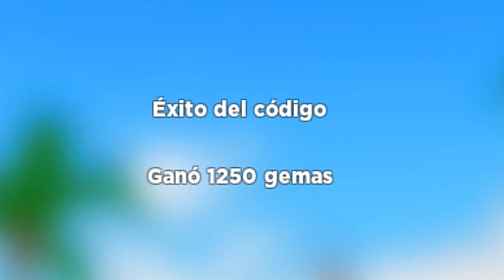⚠️NUEVO CODIGO activo de ALL STAR TOWER DEFENSE ⚠️NUEVOS CÓDIGOS en descripción⚠️Códigos de Roblox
🟢 ⚠️⚠️ ALL STAR TOWER DEFENSE⚠️⚠️
Qué pasa chavales

Únete a La Tropa de EMiLiOR

emilior
codigos de defensa de torre 2022
codigos de all star tower defense 2022
all star tower defense codigos 2022
defensa de torre todo estrella codigos 2022
codigos de all star tower defense abril 2022
codigos de all star tower defense roblox 2022
codigo de abril 2022 para all star tower defense
codigos de all star tower defense 2022 abril
nuevos codigos de all star tower defense abril 2022
todos los codigos de defensa de torre
all star tower defense codigos abril 2022
NUEVO CODIGO de ALL STAR TOWER DEFENSE⚠️ TODOS LOS CODIGOS⚠️ ABRIL 2022 ⚠️ Códigos
NUEVOS CODIGOS ALL STAR TOWER DEFENSE 2022 ROBLOX
NEW* ALL WORKING CODES FOR ALL STAR TOWER DEFENSE MARCH 2022! ROBLOX ALL STAR TOWER DEFENSE CODES
NUEVOS CODIGOS DE GEMAS ALL STAR TOWER DEFENSE ABRIL DE 2022
All Star Tower Defense*Nuevos* CODIGOS ALL STAR TOWER DEFENSE💎! *Marzo 2022* (Defensa Torres Todo Estrella)

Todos los códigos de All Star Tower Defense (en funcionamiento) 2021

codigos all star tower defense

codigos de all star tower defense

defensa de torres todo estrella codes

codes for all star tower defense

all stars roblox codes

code defensa de torres todo estrella

codIgos de defensa de torres todo estrella

novos codigos all star tower defense

novo codigo all star tower defense

nuevos codes defensa de torres todo estrella

⚠️2 NUEVOS CODIGOS de ALL STAR TOWER DEFENSE [PASS UPDATE]⚠️ ABRIL 2022⚠️Códigos de Roblox | EMILIOR

⚠️TODOS los CODIGOS activos de ALL STAR TOWER DEFENSE ⚠️ ABRIL 2022 ⚠️Códigos de Roblox actualizados